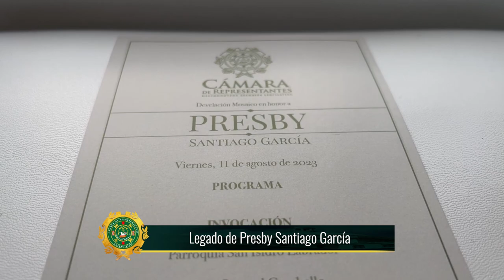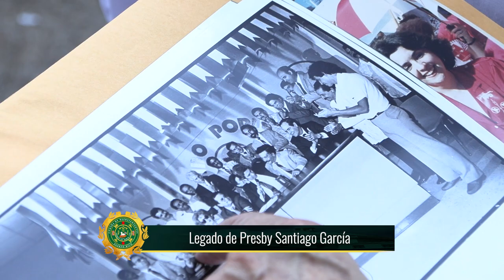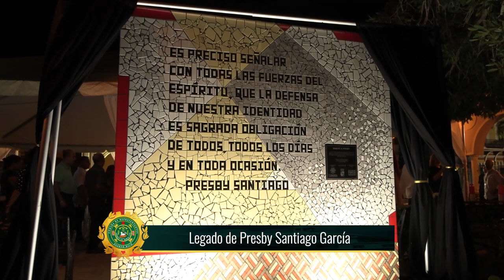Legado de Presby Santiago